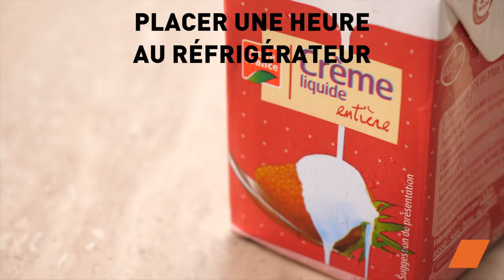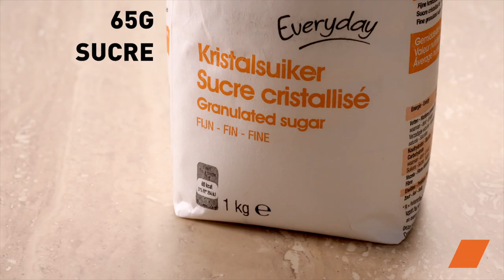Mini Cheesecake au Kiwi: Douceur Fruitée pour un Café Gourmand 😍☕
Craquez pour notre délice du jour : le mini cheesecake au kiwi, une douceur fruitée à savourer avec un café gourmand. Laissez-vous emporter par la fraîcheur du kiwi et la décadence du cheesecake dans cette recette exquise, parfaite pour toutes les occasions. 🥝

Ingrédients:
Gélatine (1.5 feuilles)
Spéculoos (100 g)
Beurre (30 g)
Crème fraîche (20 cl)
Mascarpone ou cream cheese (100 g)
Fromage blanc (100 g)
Jus de citron vert (0.5)
Limoncello (3)
Sucre (35 g)
Kiwi jaune (1)
Kiwis verts (1)

Avant de commencer, faites ramollir les feuilles de gélatine dans de l'eau froide. Réservez.

Préparation:
Mixez les spéculoos, ajoutez le beurre fondu et mélangez.
Répartissez le mélange spéculoos dans des petits moules (type muffins) puis tassez. Réservez une heure au réfrigérateur.

Dans un récipient:
Battez la crème fraîche en chantilly. Ajoutez le mascarpone, le fromage blanc, et mélangez au fouet. Réservez.

Dans un autre récipient:
Ajoutez le jus de citron, le limoncello, le sucre, mélangez et faites chauffer durant 5 min. Ajoutez la gélatine, puis incorporez le mélange aux fromages.

Montage:
Répartissez le nouveau mélange aux fromages dans les moules, sur la base de spéculoos. Laissez reposer une nuit au réfrigérateur.

Avant de servir, déposez des tranches de kiwis jaunes et/ou verts sur les cheesecakes.
Saupoudrez de poudre de noisette.

Offrez-vous une pause gourmande avec ces mini cheesecakes au kiwi. Faciles à préparer, ils ajoutent une touche fruitée et raffinée à vos moments café. Succès assuré !